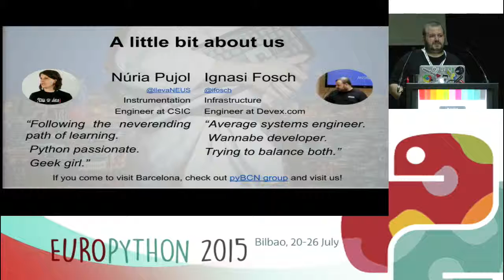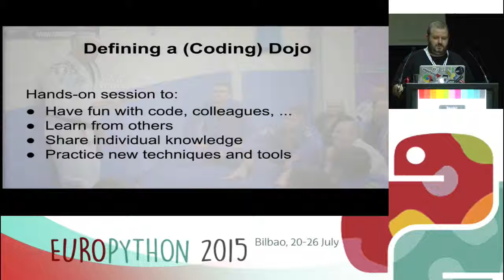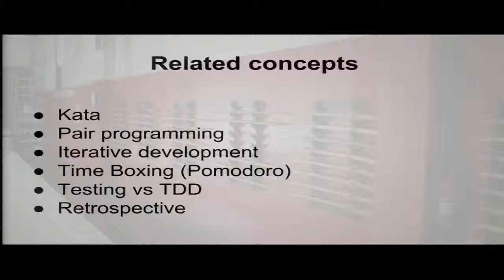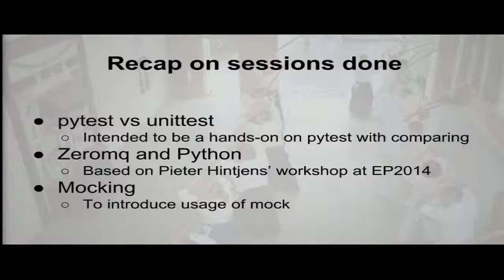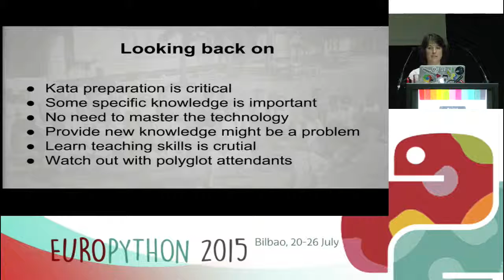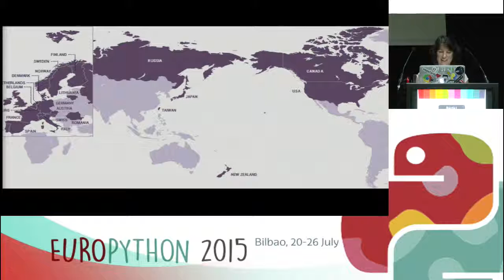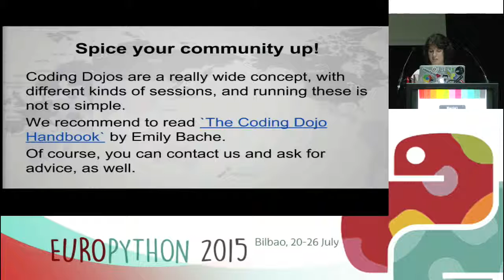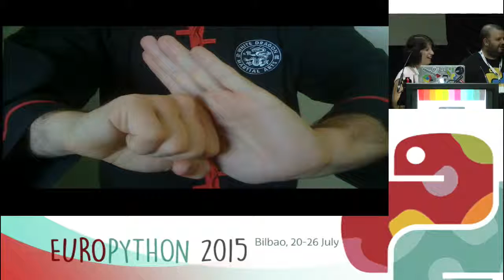Núria Pujol/Ignasi Fosch - What dojos are and how we run them at pyBCN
Coding dojos are a very good way to share coding knowledge among
members in a community, and, at the same time, introduce people into
the language and community.
Sometimes, though, the typical approach to set coding dojos may
prevent expert coders to join the session. This is the story of the
pyBCN's dojos, so far.